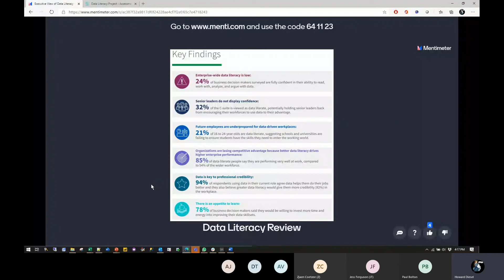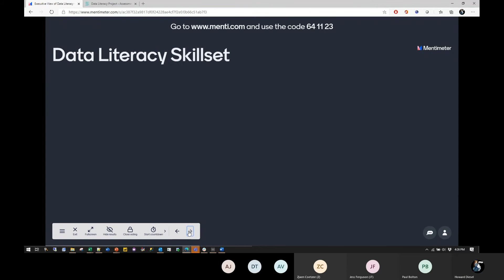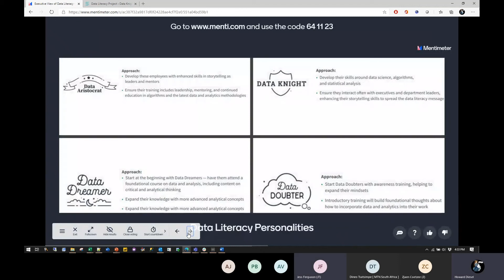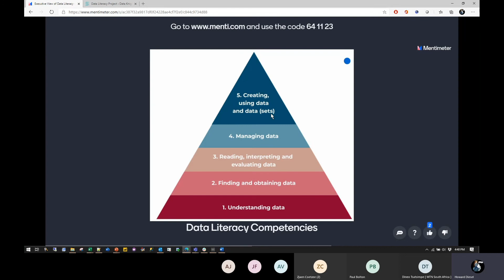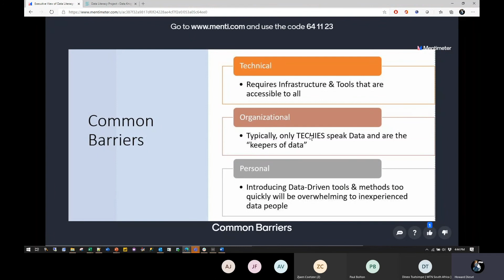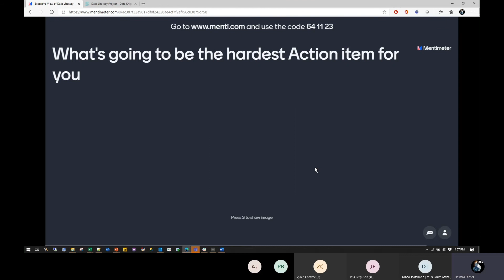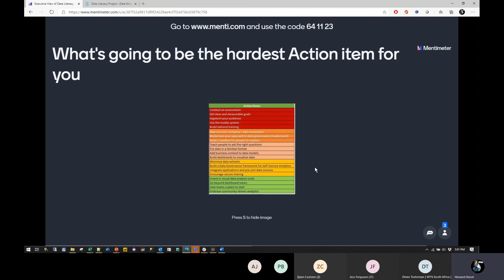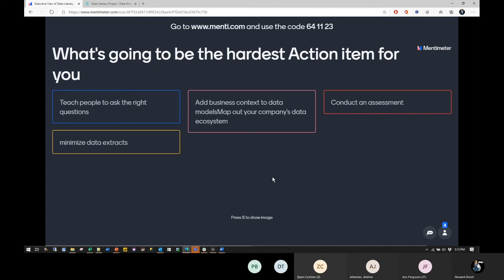Executive View of Data Literacy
Training Webinar on View of Data Literacy for Executive (3/3)

These were done by Howard Diesel & Modelware Systems on the Free Webinars given over 8 weeks, from August to October.

as well.